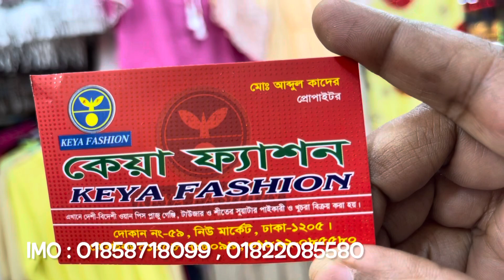সরাসরি কারখানা থেকে রেডিমেড ড্রেস কিনুন পানির দামে | নিউমার্কেটের পাইকারি কারখানা | readymade dress